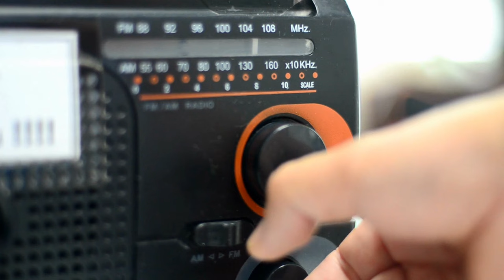L'italiano (Lasciatemi cantare) Toto Cotugno / Mondosol version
Buongiorn
After drinking at a party in January 2023, we were not able to sing in Italian like Toto Cotugno.
This cover of "L'italiano", is one of the cult songs of Italy, which we know as "Lasciatemi Cantare", with our funny video.
Those who want to learn and sing the words, I will put them down here :)

Buongiorno Italia gli spaghetti al dente
E un partigiano come Presidente
Con l'autoradio sempre nella mano destra
Un canarino sopra la finestra
Buongiorno Italia con i suoi artisti
Con troppa America sui manifesti
Con le canzoni, con amore
Con il cuore
Con più donne sempre meno suore

Buongiorno Italia
Buongiorno Maria
Con gli occhi pieni di malinconia
Buongiorno Dio
Lo sai che ci sono anch'io

Lasciatemi cantare
Con la chitarra in mano
Lasciatemi cantare
Una canzone piano piano

Lasciatemi cantare
Perché ne sono fiero
Sono un italiano
Un italiano vero

Buongiorno Italia che non si spaventa
Con la crema da barba da menta
Con un vestito gessato sul blu
E la moviola la domenica in TV
Buongiorno Italia del caffè ristretto
Le calze nuove nel primo cassetto
Con la bandiera in tintoria
Con la seicento giu' di carrozzeria

Buongiorno Italia
Buongiorno Maria

Lasciatemi cantare
Sono un italiano
Un italiano vero

Lyrics - Music : Toto Cutugno
Singers : Julian and Kinsley
Recording : Elio Mondelo
Mix and Video : Elio Mondelo